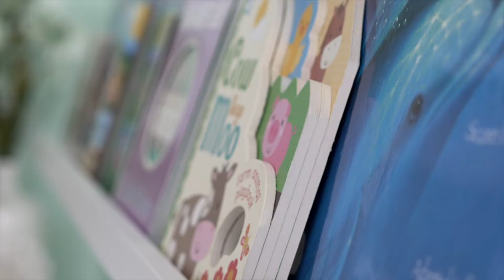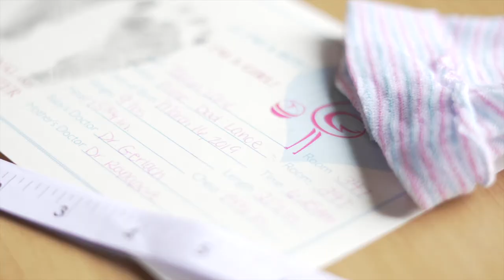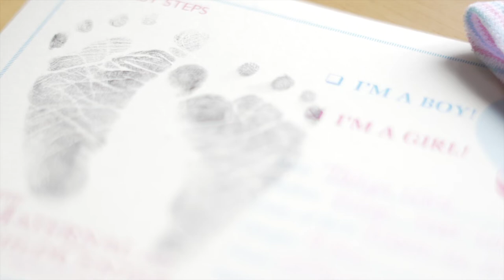Tallyn Lane // Birth Video // 03.16.19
I made this video for my UNBELIEVABLE wife Paige, to remember the day she brought Tallyn Lane into this world.  It's amazing to be apart of a day like this and to witness my family grow by one more is indescribable!